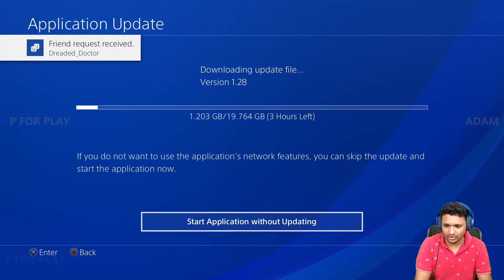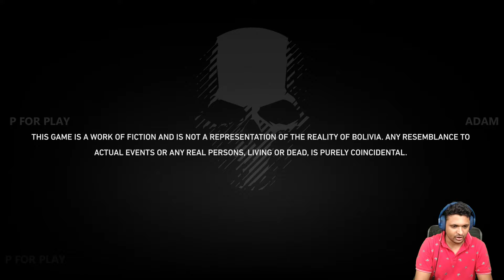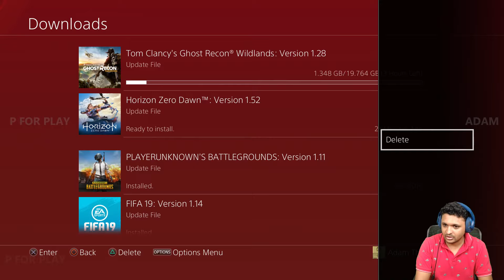മലയാളം - Tom Clancy's Ghost Recon: Wildlands - Part - 3 | Malayalam Gameplay | P For Play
╔ ஜ۩☢۩ஜ ╗
║ ▓▓▓▓▒▒▒▒░░░░| Open This Description |░░░░▒▒▒▒▓▓▓▓  ║
╚ ஜ۩☢۩ஜ ╝

XBOX ONE : Princethomas86
PSN ID : Princethomas86
EPIC ID : THX_ADAMMINATI
PUBG M : VODADAMMINATI
STEAM : ADAMMINATI